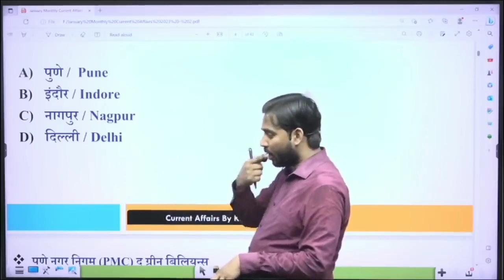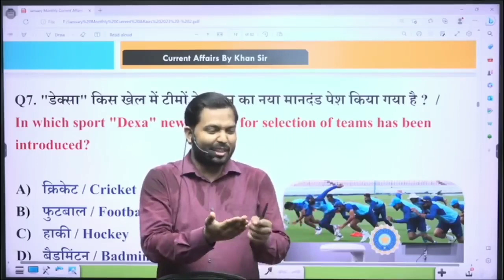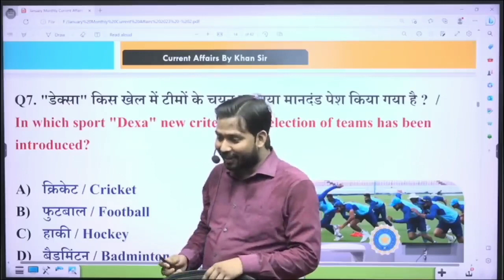Khan sir ki comedy 😂 @Viral_Khan_Sir#khan